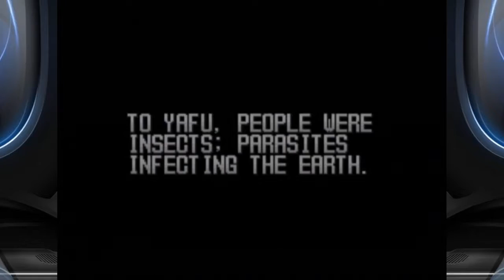Basement Quality - Sonic Blastman II (Part 2/2)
Nathan, Taha, and Pat fight the slime red Hulk

You poor excuse for a mutant